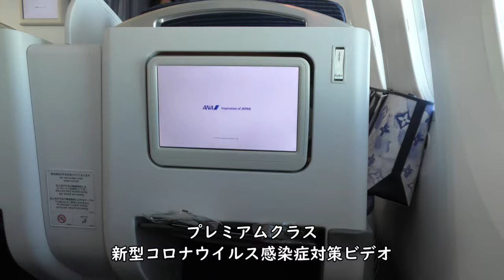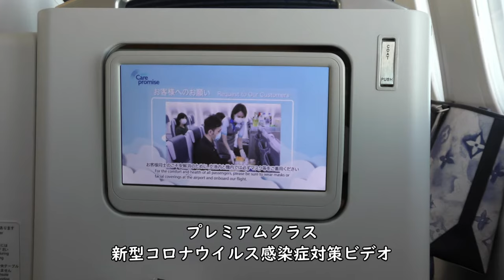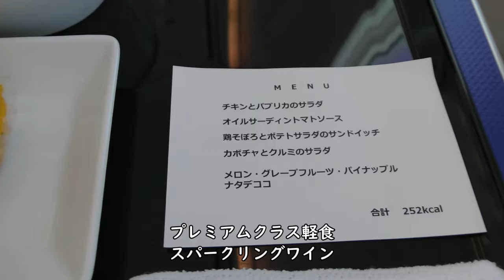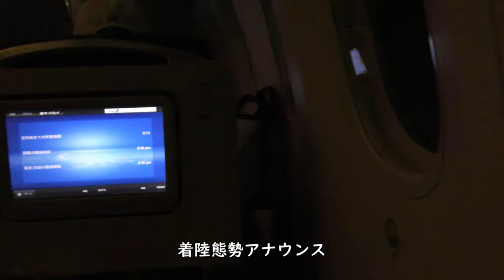【ANAプレミアムクラスハイライト】那覇空港RWY36R離陸→羽田空港B滑走路夜間着陸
2021年9月23日撮影、ANA472便那覇空港→東京羽田空港Boeing787-8国際線機材(JA831A)プレミアムクラスより撮影した那覇空港RWY36R離陸→羽田空港B滑走路夜間着陸のハイライト映像です。

【撮影機材】
Panasonic 4K VZX990M 64GB HC-VZX990M-W
4K ビデオカメラ VZX992M

Everyday Update!